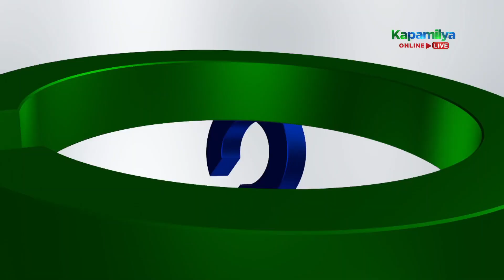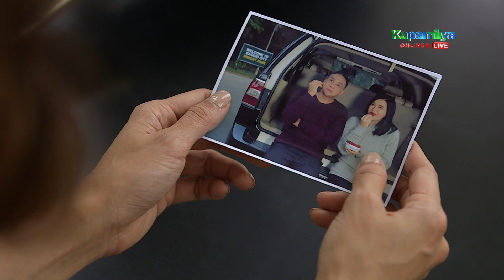Asintado | Episode 52 (1/5) | March 30, 2021